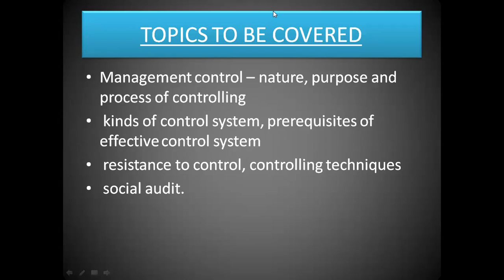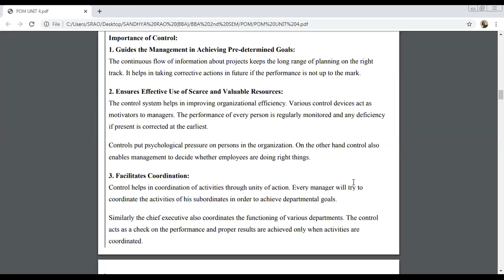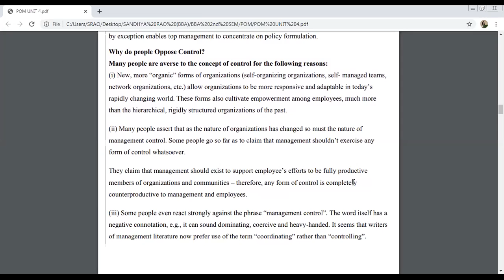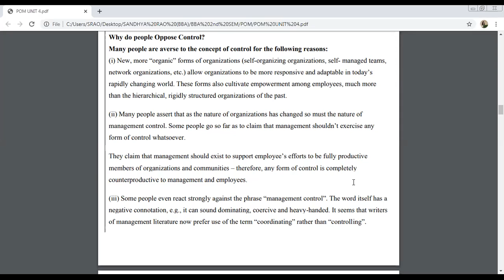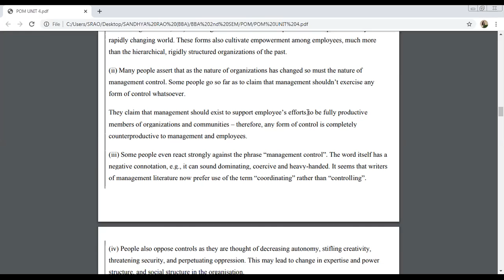SAITM BBA SEM II PRINCIPLES OF MANAGEMENT UNIT 4 LECTURE 14